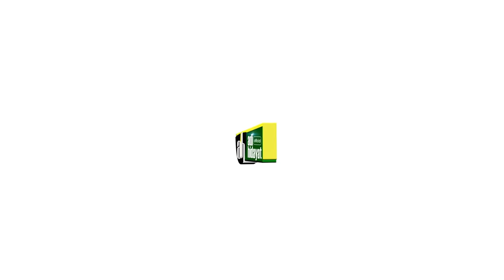Apakah itu Sufi? - Ustadz Adi Hidayat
Apakah Sufi Itu

Untuk mendukung Kegiatan Pengembangan Dakwah Quantum Akhyar Institute, donasi dapat disalurkan melalui:
1. Rekening BTN Syariah (BTN, kode bank: 200)
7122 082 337 a.n Yayasan Institut Quantum Akhyar

2. Rekening Bank Syariah Indonesia (BSI, ex. BSM, kode bank: 451)
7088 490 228 a.n Ibrohim Hanif

3. Rekening Bank Syariah Indonesia (BSI, ex. BSM, kode bank: 451)
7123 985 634 a.n Ita Haryati

4. Rekening Bank Syariah Indonesia (BSI)
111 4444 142 a.n Yayasan Mahad Islam Rafiah Akhyar

5. Untuk mendapatkan informasi terbaru seputar program dari Quantum Akhyar Institute, silakan pantau situs

6. Untuk daftar menjadi Mahasantri Mira Institute sebelumnya DIWAJIBKAN membeli Paket Spesial Mira Institute yang tersedia di App UAH Corner.